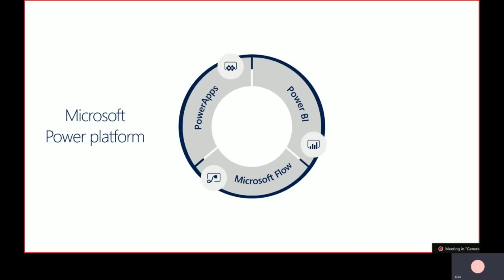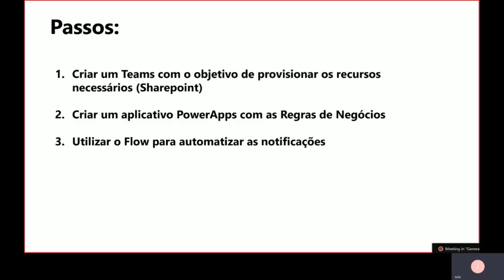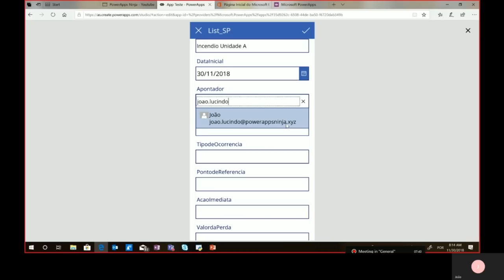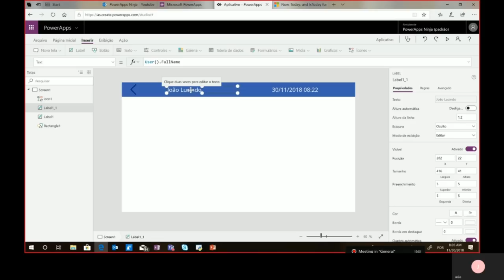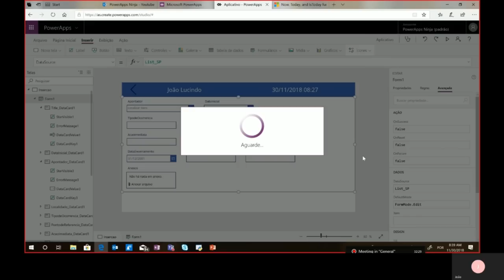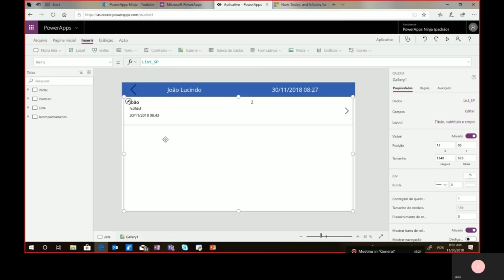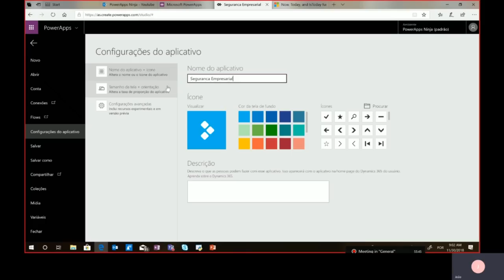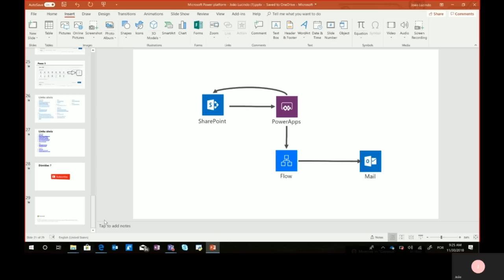Como fazer um PowerApps do zero ?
Nesse vídeo vamos aprender a como fazer um aplicativo multiplataforma utilizando o PowerApps conectado a uma lista do Sharepoint. Também aprenderemos a como utilizar o Flow para automatizar as notificações dessa aplicação.

Fontes e Recursos: links disponíveis na apresentação que pode ser baixada